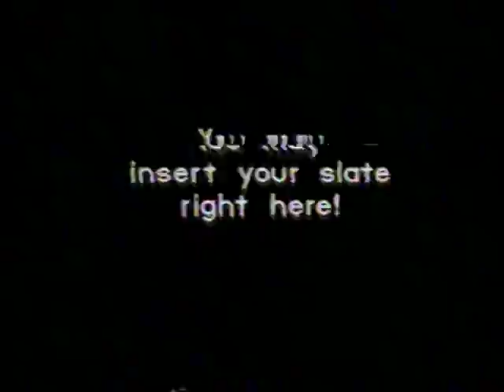Aqua Moga 1988, Laurier Places 4th in Canada!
Laurier's first entry into the event was in May 1988. Everything had a water theme. The afternoon opened with a phenomenal pep rally. There was the Wacky World Wet Wrestling Federation (WWWF!), featuring Mark Wylie and Paul Jarrett going after each other, officiated by Jason Geris, and taunted by Pj, Ozzy and Chris Wilsie. Sam Divers and Andrew Thibodeau provide commentary. There was stupid wet human tricks, introduced by Stuart Wetterman (playing off of David Letterman's Stupid Human tricks). We led cheers which ended when Andrew attempted to do the wave and he accidentally slid into a bystander. Outside, the 900 or so students had a massive water balloon fight, a water based relay race, and it ended with everyone getting in the shape of the Rams head and singing "Rams in the Rain" while being sprayed from fire hoses!  The result ... 4th in all of Canada out of over 600 entries! Thanks to all RAMS that participated! BONUS. At the 51 minute mark is a 8 minute music video of the Pep Rally using a camera from the opposite side of the gym. Enjoy.